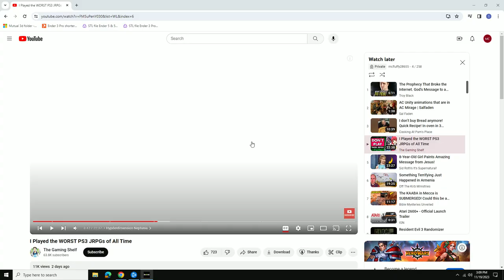call of duty modern warfare 2 dmz random match shenanigans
me just having fun in the dmz match :)